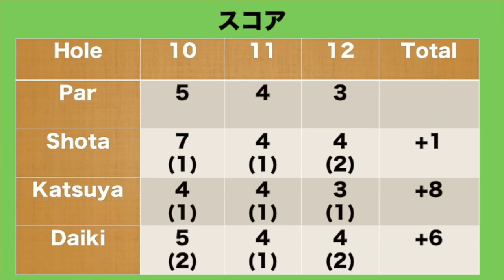出るか60台！？前半2アンダー！ラーメンをかけた男たちの真剣勝負Part4太平洋クラブ市原10-12H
最初のホール10番は541YのPar 5です。